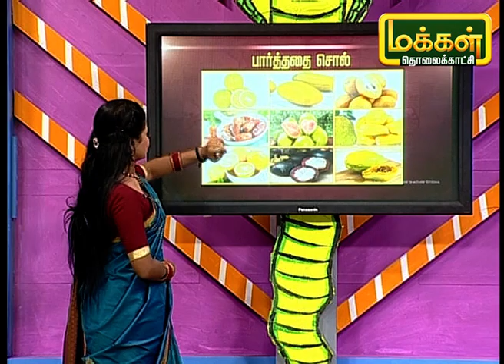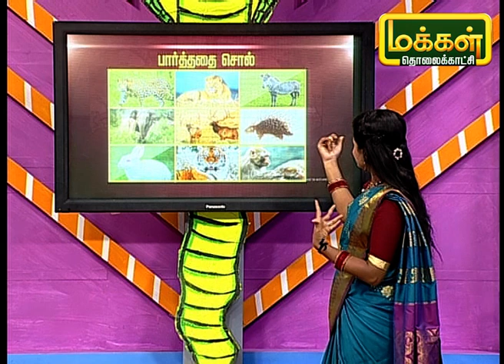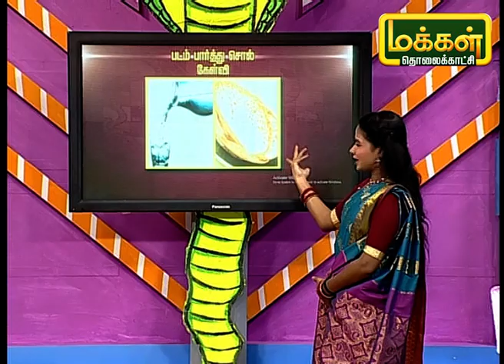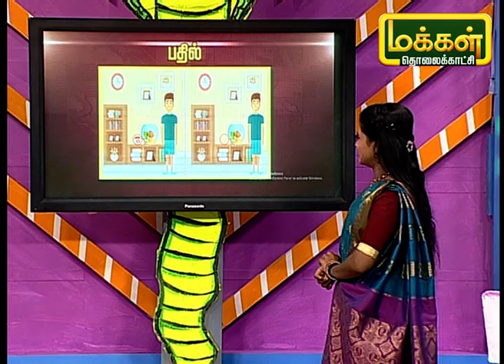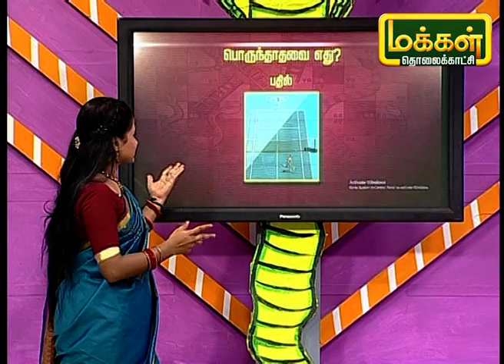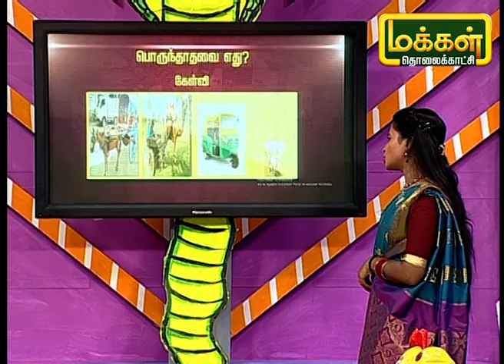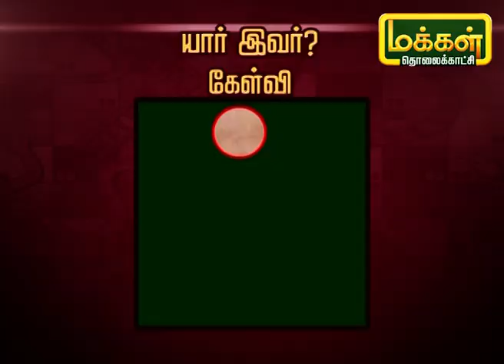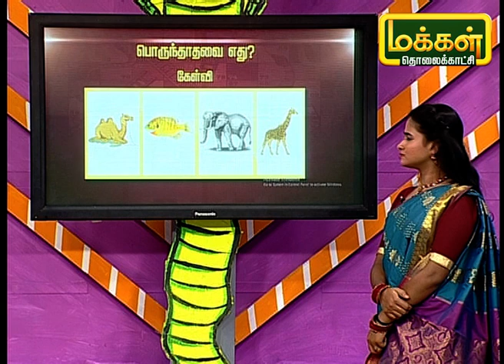பரமபதம் | Paramapadham | Snake and Ladder | Makkal TV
குழந்தைகள் மாற்று குடும்பத்துடன் விளையாட்டு நிறைந்த பரமபத நிகழ்ச்சியை பார்ப்போம்.